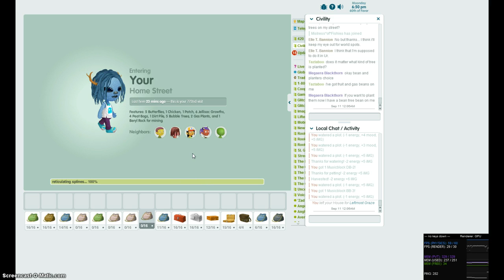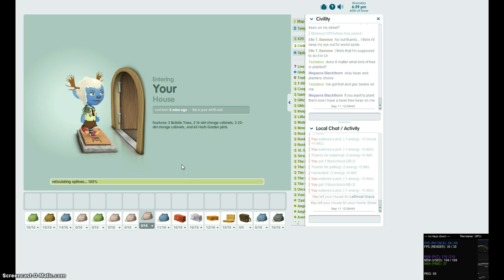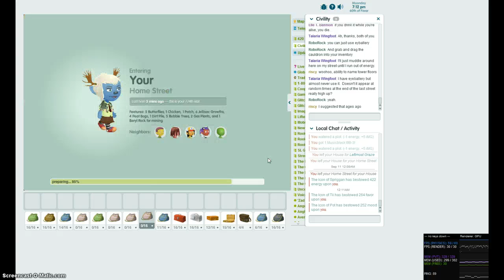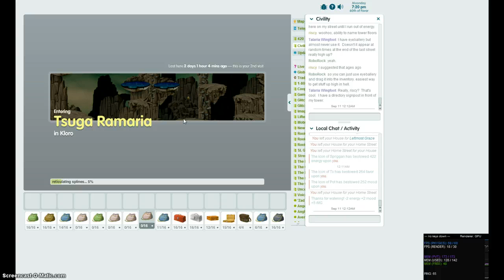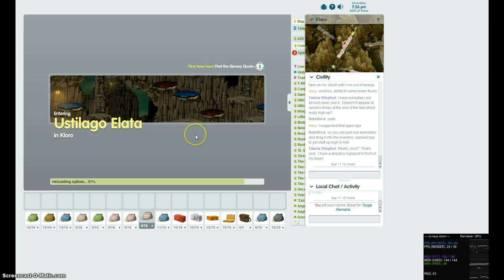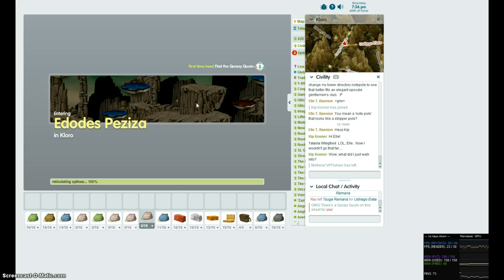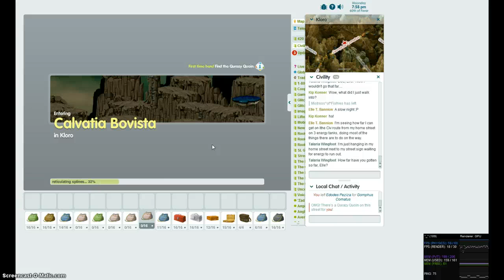9/11/12 Glitch Gameplay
Using the GPU renderer, lots of bugs